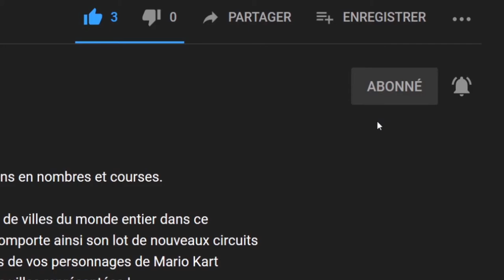🕹 Jet Ski Rush Let's play "Découverte" [SWITCH]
Bonjour à tous ! aujourd'hui je vous présente Jet Ski Rush , un petit jeu à 1.99€ il ya  une promotion actuellement jus'au 07/06/2020

Sautez sur votre jet ski et glissez sur les eaux agitées de Jet Ski Rush.

Serez-vous capable de terminer cette course en évitant les nombreux obstacles et pièges ?

Votre but est d'aller aussi loin que possible tout en collectant des pièces et en réalisant des figures acrobatiques aussi folles qu'inimaginables sur votre jet ski.

Il faudra être rapide, agile et avoir de superbes réflexes pour remporter la victoire !

🔸 Editeur : Cool Small Games
🔸 Développeur : Cool Small Games

🔹 Console : Nintendo Switch
🔹 Date de publication : 08/05/2020
🔹 Classe d'âge : 3
🔹 Manette : Manette Nintendo Switch Pro
🔹 Genre : Arcade / Action / Racing / Simulation
🔹 Langues : Allemand, Anglais, Espagnol, Français, Italien, Portugais
🔹 Taille : 394,00 MB